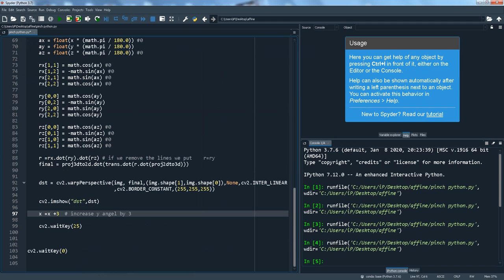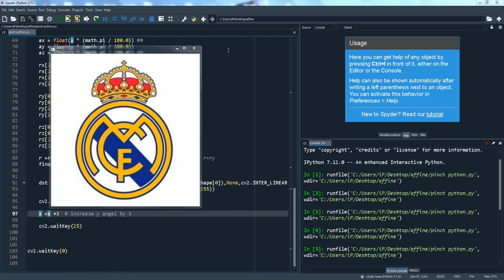opencv python - 3d rotation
opencv 3d rotaion using perspective transform
code :